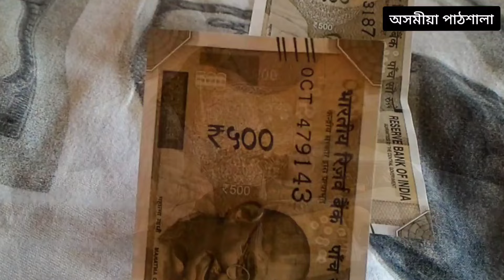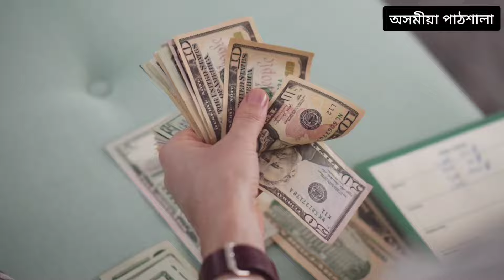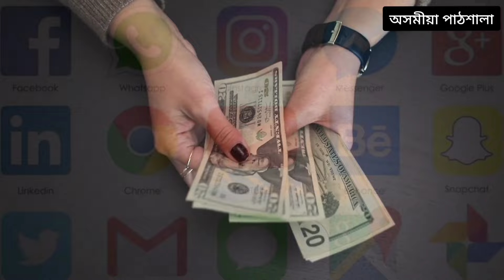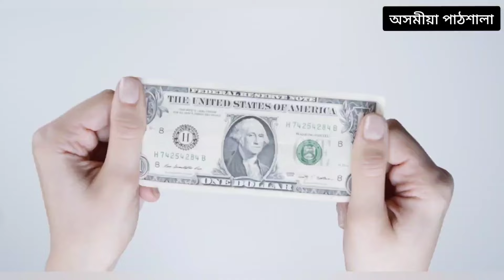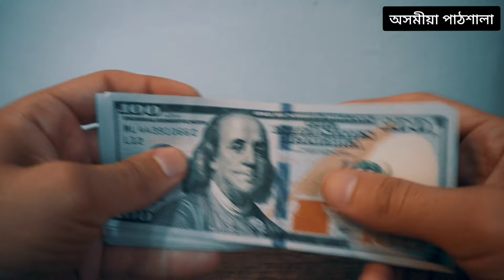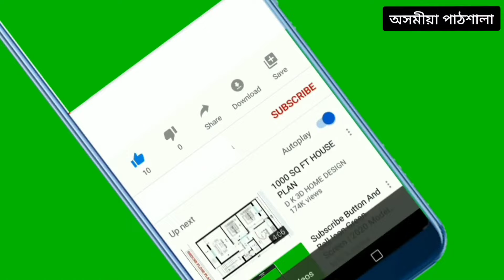ধনী আৰু দুখীয়াৰ মাজত ৫টা কি পাৰ্থক্য আছে|| 5 Differences between Rich and Poor Mindset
In this video we seen 5 differences between rich and poor mindset people which indicated our thoughts and habits of our personal financial achievement. First is brand fever, second is outsources, third one is about assets and liabilities, 4th is pay yourself first and last one improve skills.